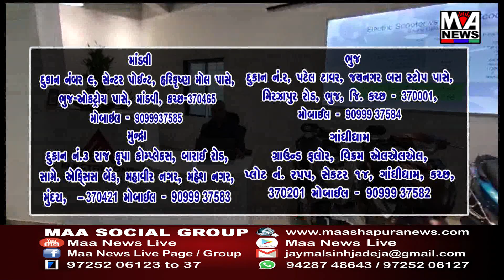માંડવી તાલુકા પંચાયત ખાતે પ્રમુખ ઉપપ્રમુખ કારોબારી ચેરમેન અને સતાપક્ષ નેતા ની સર્વાનુમતે કરાઈ વરણ